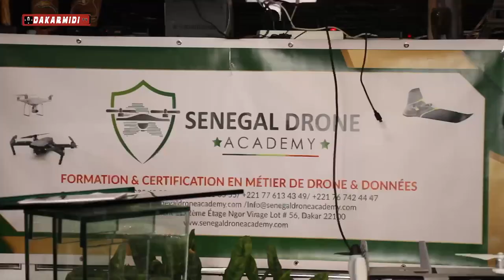Senegal Flying Labs lance Sandaga Drone, son programme d’entreprenariat pour les services par drone